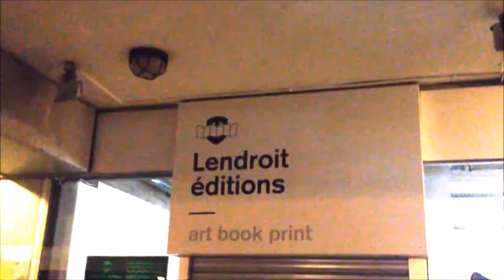PEINTURE NOIRE... !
Vitrine de l'ENDROIT Editions pour la sortie des sérigraphies " DARKSIDE OF THE WALL ", Rennes, 2015.
Captation : Richard Volante
Musique/chant : JANFI / NTPR